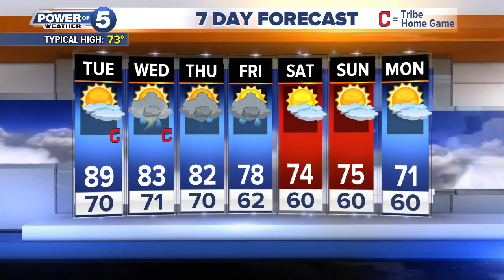Monday weather and top stories